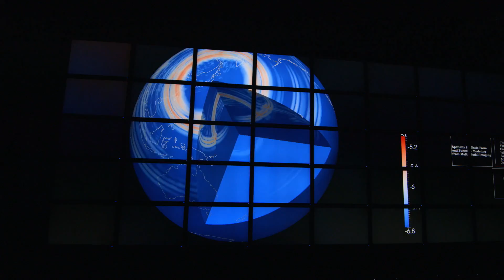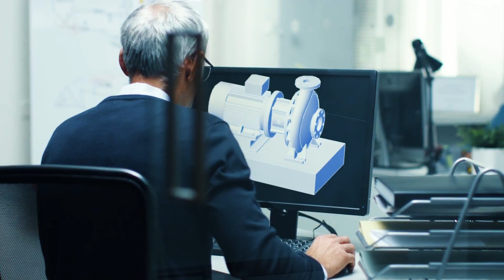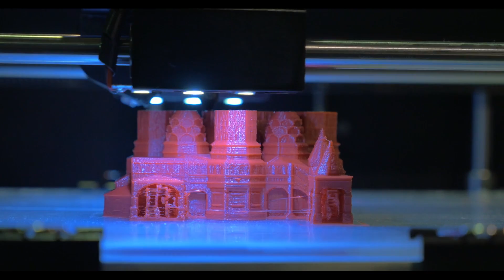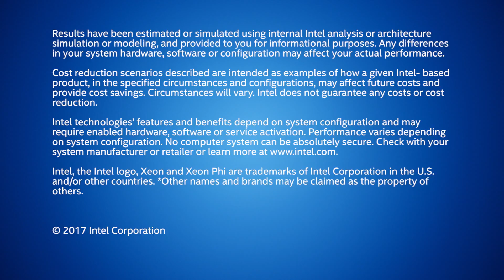Welcome to the next Generation of Compute-Optimized Instances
Amazon EC2 C5 instances include the Intel® Custom Cloud solution based on next generation Intel® Xeon® Scalable processors with AVX-512, offering twice the vCPUs than the previous generation compute-optimized instances. C5 instances are ideal for compute-intensive scientific modeling, financial operations, machine learning (ML) inference, and distributed analytics.